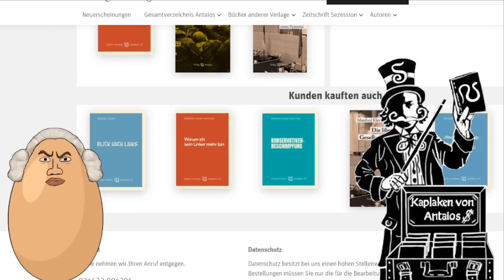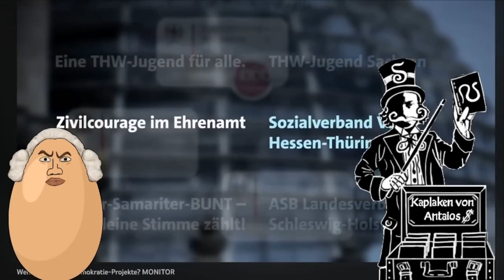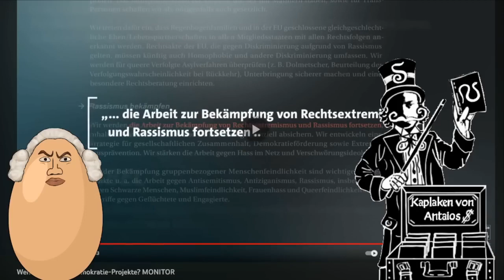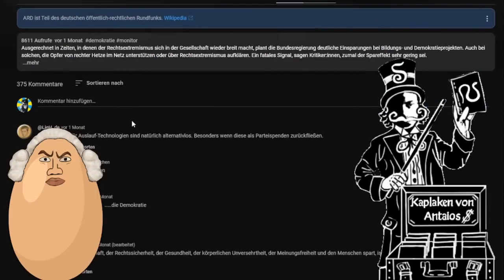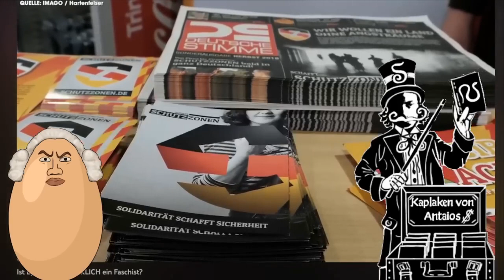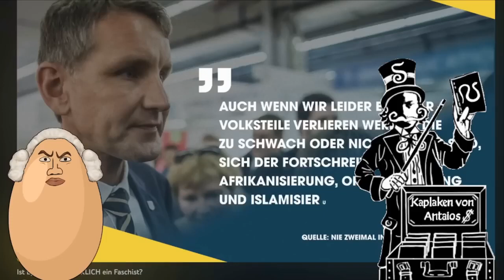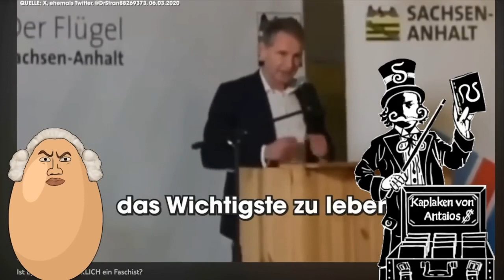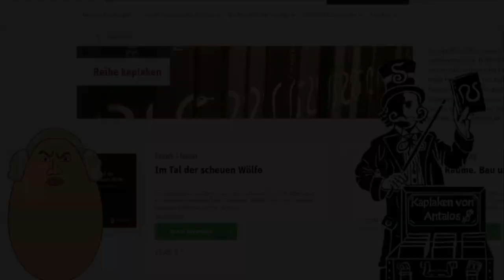Betreutes Cucken mit Schatti und Shlomo Bernd Bernd Bernd